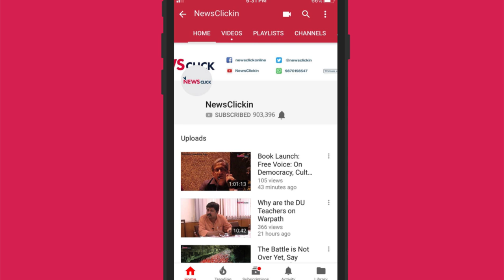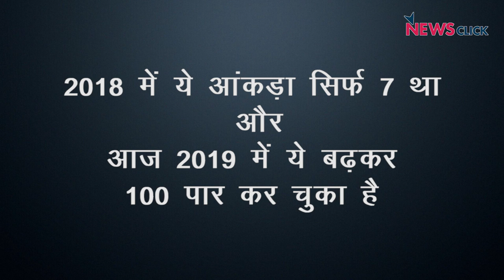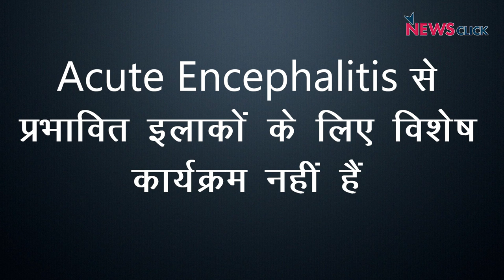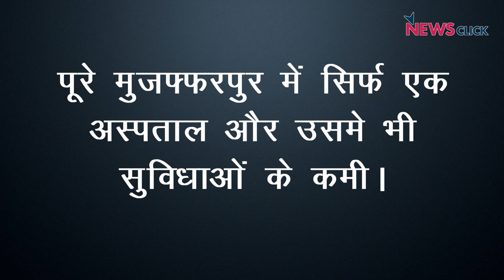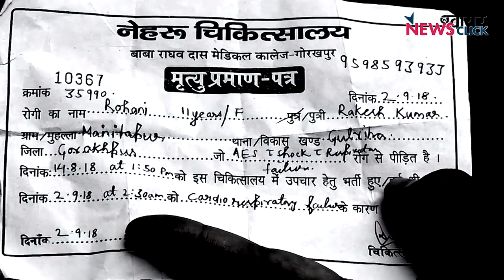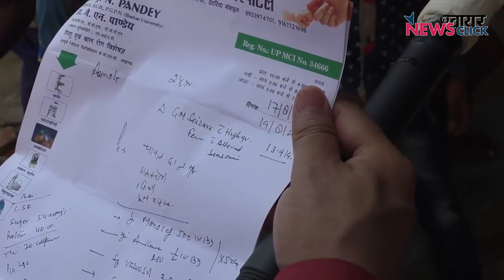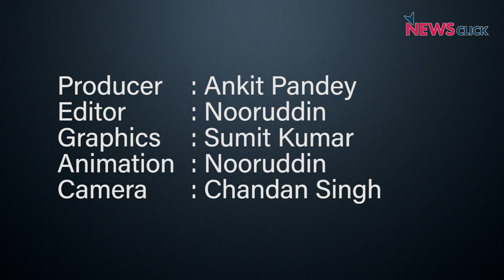बच्चों को भूल गयी सरकार !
वीडियो फुटेज क्रेडिट - ABP News and The Wire

न्यूज़चक्र के इस एपिसोड में वरिष्ठ पत्रकार अभिसार शर्मा बिहार में Acute Encephalitis से हुई बच्चों की मौत के बारे में बात कर रहे हैं। अभी तक Acute Encephalitis से 100 से ज्यादा बच्चों मौत हो चुकी है। 2014 में 355 बच्चों की मौत के बाद सरकार ने जो प्रोजेक्ट लिया था उसको सही तरीके से लागू न होने के कारण अभी भी मौतों का सिलसिला जारी है।